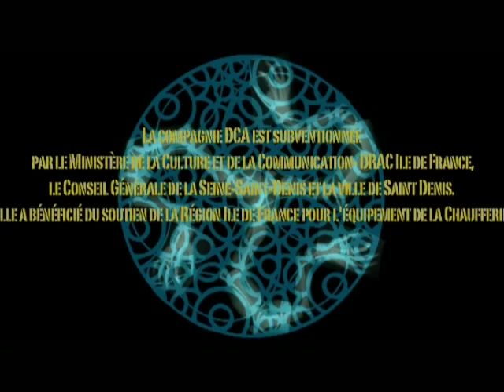Philippe Decouflé / Octopus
Philippe Decouflé, Compagnie DCA, Octopus
DO 17 NOVEMBER 2011  - ZO 20 NOVEMBER 2011
deSingel, Antwerpen